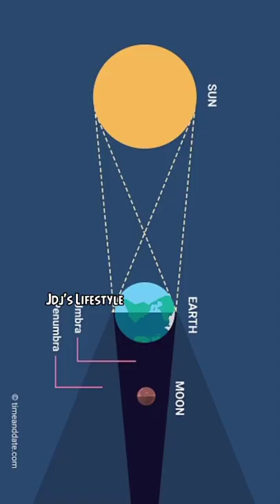Aphelion phenomenon in tamil